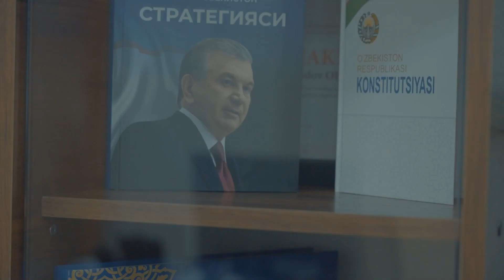“Ulug‘imsan, Vatanim” mavzusidagi videoroliklar tanlovida I o‘ringa munosib ko‘rilgan videorolik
Muallif – Odiljon Nabijonov, O‘zbekiston Respublikasi Iqtisodiyot va moliya vazirligi mutaxassisi.

Iqtisodiyot va moliya vazirligi
Axborot xizmati